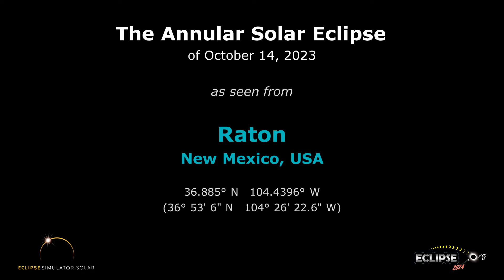The Annular Solar Eclipse of October 14, 2023 from Raton, NM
What will the 2023 solar eclipse look like from Raton, New Mexico?  Find out here!

(The eclipse sequence begins at 0:22)

Links:
• Eclipse2024.org
• 2023 eclipse page for Raton

What will the 2023 solar eclipse look like from Raton?  This simulation will show you! We've captured the view from the Eclipse2024.org Eclipse Simulator for Raton, so you can preview the eclipse before it happens!* It's just one way that Eclipse2024.org is providing great information and education to help build excitement for the annular eclipse of October 14, 2023.

Visit Eclipse2024.org's online eclipse simulator for many more features, as well as detailed instructions on exactly what you're seeing in the simulation. You can change the foreground scene, because we know that the scene in the simulation might not look like Raton!  For locations in the path of totality for 2024, you can also get a closeup view of Baily's Beads, change the shape of the corona, see the outlines of the Moon and Sun during the eclipse, and MORE!  With the simulator, you can: